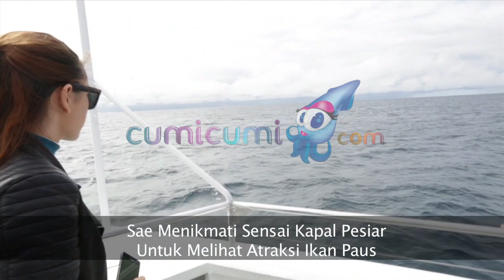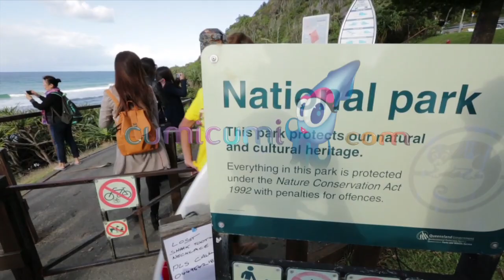Serunya Liburan Shae di Australia - Cumicam 03 Agustus 2015